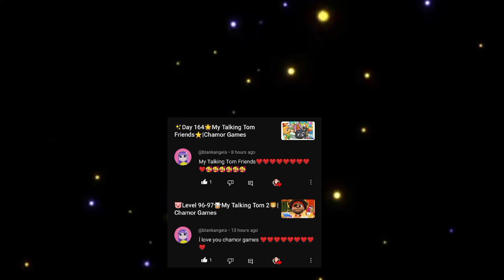💥Day 169🔥My Talking Tom Friends⚡|Chamor Games